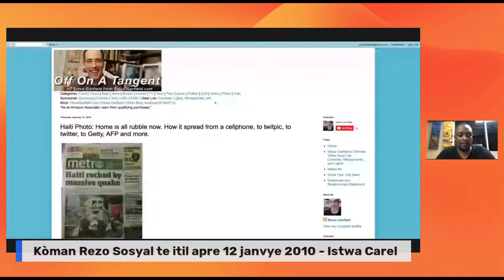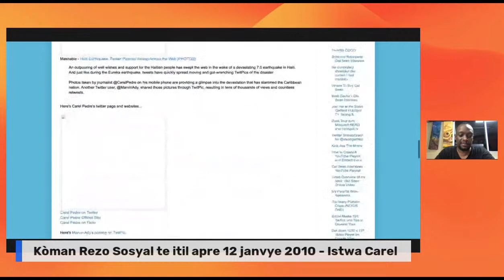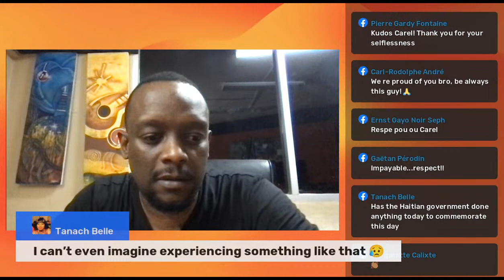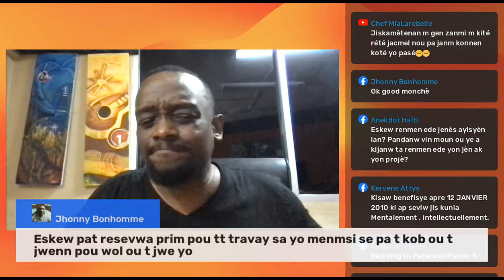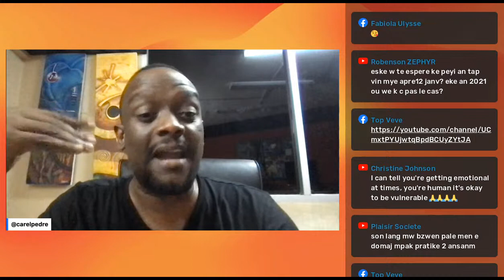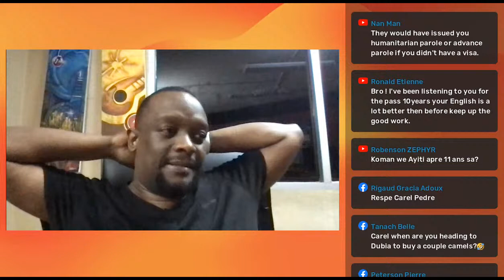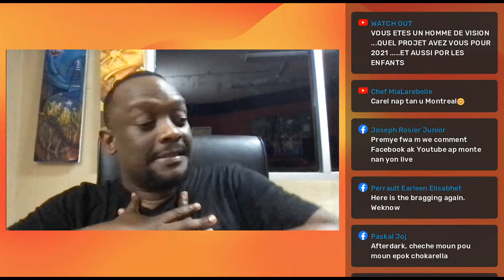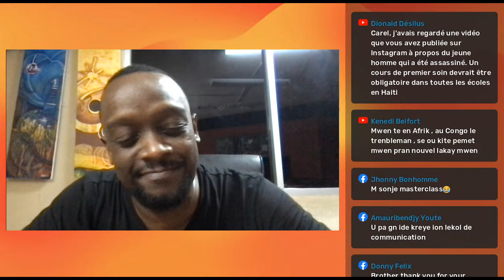Kòman Rezo Sosyal te itil apre 12 janvye 2010 - Istwa Carel